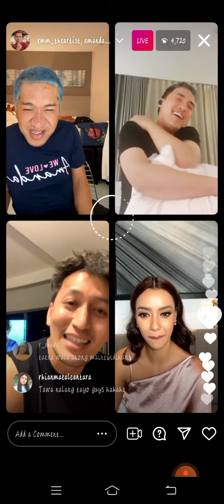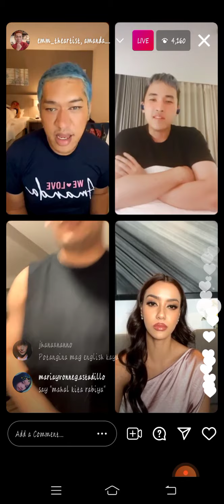Miss Universe Thailand Amanda Obdam Instagram Live 26.05.2021